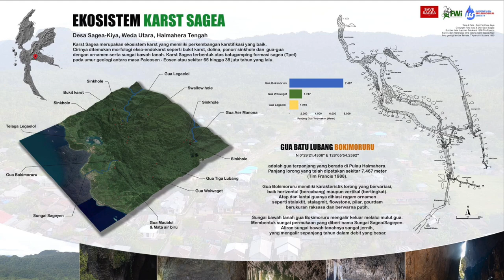Potensi Wisata dan Perlindungan Karst Sagea Kiya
TERNATE PAGI INI - Dialog Interaktif  yang disiarkan oleh RRI Pro 1 Ternate mengetengahkan tema dan persoalan "Potensi Wisata  dan Perlindungan Karst Sagea Kiya".